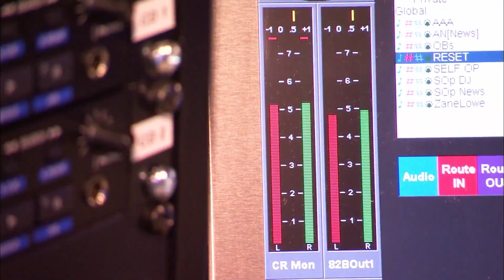5 novedades de FIFA 22 que debes conocer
FIFA 22 está a la vuelta de la esquina y por eso hoy hemos querido recopilar una lista con 5 de las novedades que Electronic Arts nos trae en esta nueva edición del juego.

¿Con cuál os quedáis? ¿Qué esperáis de este nuevo FIFA? Dejádnoslo en comentarios ⬇️